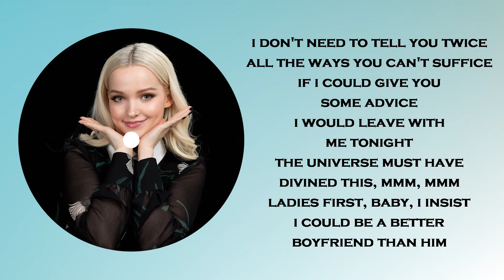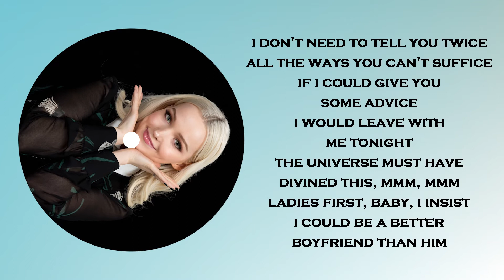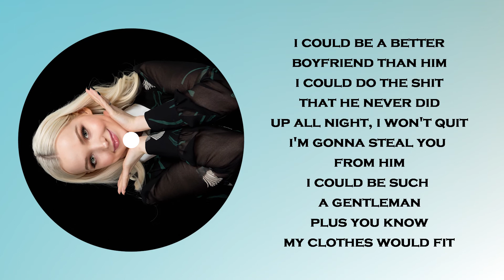Dove Cameron - Boyfriend (Lyrics)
Listen to Dove Cameron - Boyfriend. You can listen to it while singing thanks to the lyrics in our video.

Procurez vous ces produits afin de parfaire cette expérience audio.
▬▬▬▬▬▬▬ Useful products to listen to this dance music in a real cool way ▬▬▬▬▬▬

Please if you want to properly enjoy and feel the music, dont forget to listen to it with good audio devices, like :
- Amazing Headphones

-Most amazing speaker for low budget with highly audio quality

Perfect Wireless sleep headphone, listen to your best song while sleeping or while doing yoga, sports and other

Perfect bose sleeping earbud

Tell us in comment if you want more selection of good audio products.

Link to the official audio release ofDove Cameron - Boyfriend

We do not hold any rights on these different media. All media (photos, videos, lyrics) used in this video belong to the original artist.